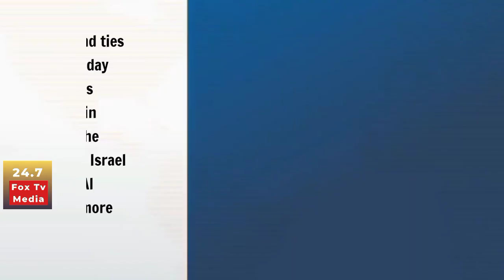President of Iran H.E. Dr. Syed Ebrahim Raisi inspects Guard of Honor at the Prime Minister House.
Pakistan 🇵🇰 and Iran 🇮🇷 signed 8 agreements and memoranda of understanding to promote cooperation in various fields including security, trade, science and technology, veterinary health, culture and judicial affairs.

 The signing ceremony was held at the Prime Minister's House on Monday.  Prime Minister Shahbaz Sharif and President of Iran Dr. Syed Ibrahim Raisi were also present on this occasion.

 A security cooperation agreement was ratified between the two countries.

 The agreement on judicial assistance for cooperation in civil matters was signed by the Federal Minister of Law and Justice Azam Nazir Tarar and the Minister of Justice of Iran Amin Hossein Rahimi.

 A cooperation agreement in the field of veterinary and animal health was also signed between the two countries.

 The agreement was signed by the Minister of National Food Security and Research, Rana Tanveer Hussain, and the Minister of Agriculture of Iran, Jihad Mohammad Ali Nikbakht.

 On the memorandum of understanding for the establishment of Joint Free Economic Zone Special Economic Zone between Pakistan and Iran, the Secretary of Investment Board, Ubrin Iftikhar, and Iran's Advisor to the President and Secretary of the Supremeh Council of Free Trade Industrial and Special Economic Zones, Hojatullah Abdul Maliki.  Signed.

 On a Memorandum of Understanding between the Ministry of Operative Labor and Social Welfare of Iran and the Ministry of Overseas Pakistanis and Pakistan's Human Resource Development, Federal Minister for Overseas Pakistanis Chaudhry Salik Hussain and Iran's Minister of Roads and Urban Development Mehrdad Bazarpash.  Signed.

 Both sides signed a memorandum of understanding for cooperation between Pakistan Standard and Quality Control Authority Ministry of Science and Technology and National Standard Organization of Iran.

 The Memorandum of Understanding was signed by Federal Minister of Science and Technology Dr. Khalid Maqbool Siddiqui and Iran's Minister of Roads and Urban Development Mehrdad Bazarpash.

 Pakistan and Iran have also signed a memorandum of understanding for mutual legal operations.

 The Memorandum of Understanding was signed by Minister of Law and Justice Azam Nazir Tarar and Minister of Justice Amin Hussain Rahimi.

 A memorandum of understanding was signed between Pakistan's Ministry of Information and Broadcasting and Iran's Organization of Cinema and Audio-Visual Affairs to promote film exchange and cooperation between the two countries.

 This MoU was signed by Federal Minister of Information and Broadcasting Attaullah Tarar and Iran's Minister of Culture and Islamic Guidance Mohammad Mehdi Esmaili.